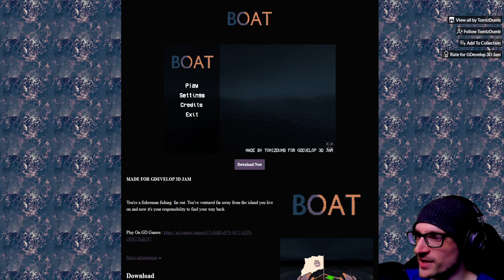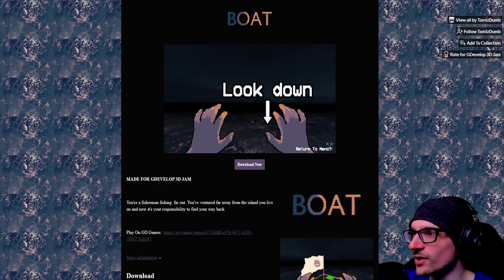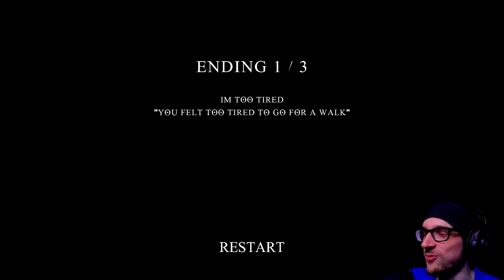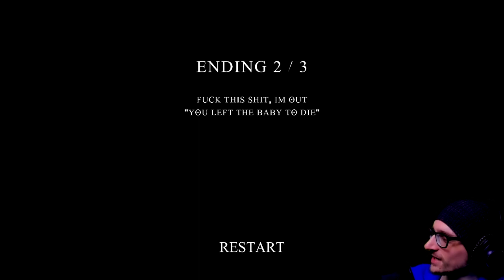Neco Rants and Plays BOAT & NIGHT WALK | 2 Horror Games in 1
BOAT - You're a fisherman fishing  far out. You've ventured far away from the island you live on and now it's your responsibility to find your way back.

NIGHT WALK - A short game about taking a walk in the park at night. Features 3 different endings.